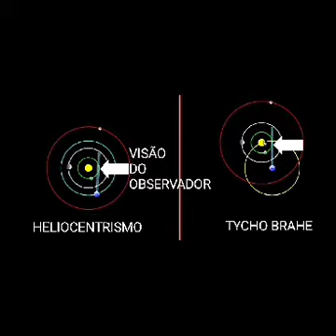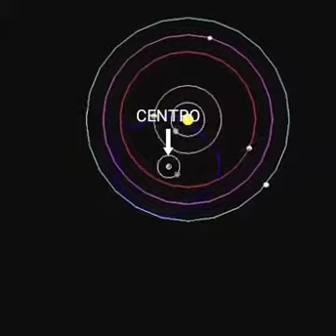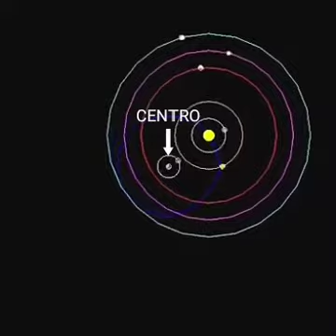Modelo de Tycho Brahe está correto - GEOCENTRISMO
Tycho Brahe (Skåne, Dinamarca, 14 de dezembro de 1546 — Praga, 24 de outubro de 1601) nascido Tyge Ottesen Brahe,[2] foi um astrônomo dinamarquês. Teve um observatório chamado Uranienborg na ilha de Ven, no Öresund, entre a Dinamarca e a Suécia.

Tycho esteve ao serviço de Frederico II da Dinamarca e mais tarde do imperador Rodolfo II da Germânia, tendo sido um dos representantes mais prestigiosos da ciência nova - a ciência renascentista, que abrira uma brecha no sólido edifício construído pela Idade Média, baseado na síntese da tradição bíblica e da ciência de Aristóteles. Continuando o trabalho iniciado por Copérnico, foi acolhido pelos sábios ocidentais com alguma relutância. Estudou detalhadamente as fases da lua e compilou muitos dados que serviriam mais tarde a Johannes Kepler para descobrir uma harmonia celestial existente no movimento dos planetas, padrão esse conhecido como leis de Kepler.

A adesão de Tycho à ciência nova levou-o a abandonar a tradição ptolomaica, a fim de chegar a novas conclusões pela observação directa. Baseando-se nesta, construiu um sistema no qual, sem pretender descobrir os mistérios do cosmos, chega a uma síntese eclética entre os sistemas que poderíamos chamar de tradicionais e o de Copérnico.

Tycho foi um astrônomo observacional da era que precedeu a invenção do telescópio, e as suas observações da posição das estrelas e dos planetas alcançaram uma precisão sem paralelo para a época. Após a sua morte, os seus registros dos movimentos de Marte permitiram a Johannes Kepler descobrir as leis dos movimentos dos planetas, que deram suporte à teoria heliocêntrica de Copérnico. Tycho não defendia o Sistema de Copérnico mas propôs um sistema em que os planetas giram à volta do Sol e este orbitava em torno da Terra.

Em 1599, por discordar do novo rei do seu país, mudou-se para Praga e construiu um novo observatório, onde trabalhou até morrer, em 1601.